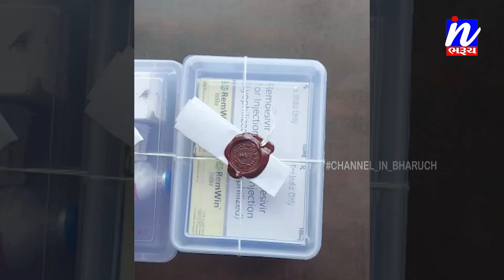NEWS |ભરુચ એસ.ઓ.જી પોલીસે રેમીડિસીવીર ઇન્જેક્શન ની કાળા બજારી નો પર્દાફાશ કર્યો.....